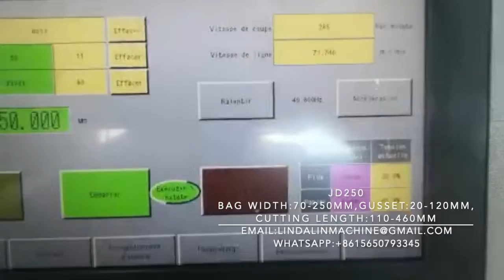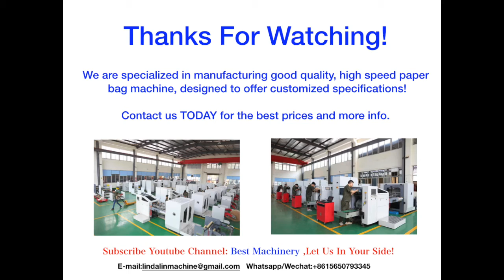High Speed Bread/Satchel/Food Paper Bag Machine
We are manufacturers and suppliers of the best paper bag making machinery for your business. Whatever your requirements we have bag making machines to suit your needs. We supply square bottom paper bag making machines, paper shopping bag making machine with handle loop function on line, and v shape bottom paper bag making machine. This video is of the high speed V bottom paper bag machine mainly for food bags. This food paper bag making machine adopts touch screen and PLC control system with higher precision and speed. It is the best bag making production line for production of paper bags for packing bread, food, maize, flour, etc.
Main features:
1. Using the French SCHNEIDER touch screen man-machine interface, operating at a glance, easy to control.
2 .Using the British TRIO Motion Controller (PC), through the integration with the optical fiber to ensure high-speed operation and stability.
3 .Using the Japanese Original YASKAWA servo motor with the German original SICK photoelectric eye correction, accurate tracking printing bag size.
4 .The raw material loading and unloading adopts the Pneumatic cylinder lifting structure, the roll adopts the full automatic constant tension control.
5 .Raw materials China correction using Italy SELECTRA, reduce the roll adjustment time alignment

This is your ideal and versatile high speed paper bag making machine if you plan to start a paper bag manufacturing business. As manufacturers of custom paper bag making machinery we have many different types of bag making machines available for your requirements using different types of paper stocks or grades. Mostly strong heavier use bags are used for shopping bags with sheet feeding paper and lighter or short term use bags such as for food bags mostly are using the roll feeding paper bag making machines. All paper bag machines are available as high speed carry bag machines.
Please feel free to contact us to discover more information about the different types of high quality paper bag making manufacturing machines or plastic bag making machines or we can custom build and supply here. As leading paper bag making machine suppliers we can specify the whole range of machine types available which would suit your production requirements to make your paper bag business a profitable one.